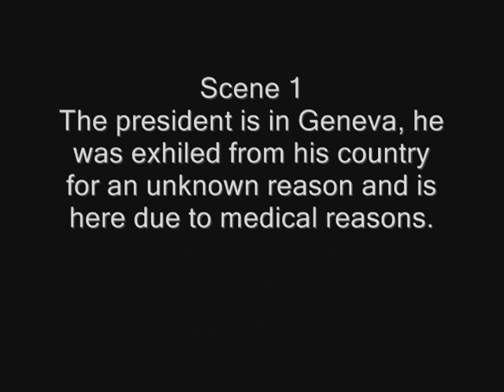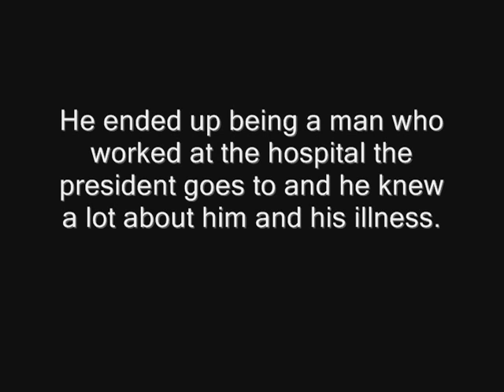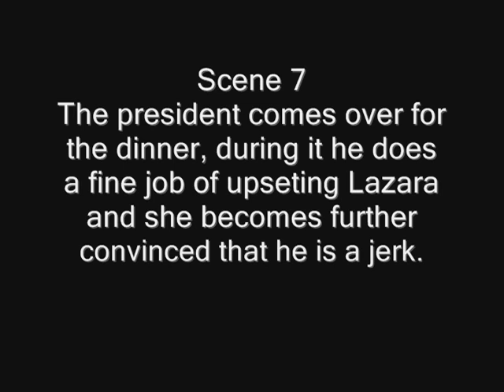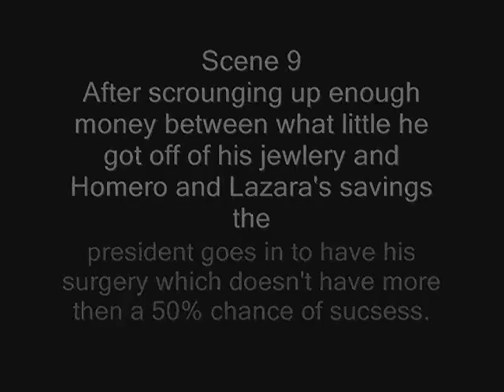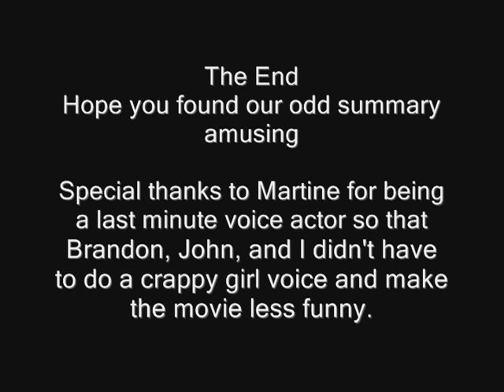Bon Voyage Mr. President Insane Summary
This is a summary required for a group project. We chose to make a video and they told me to put it on youtube cause it would be cool to see it there. The story is Bon Voyage Mr. President by Gabriel Garcia Marquez.